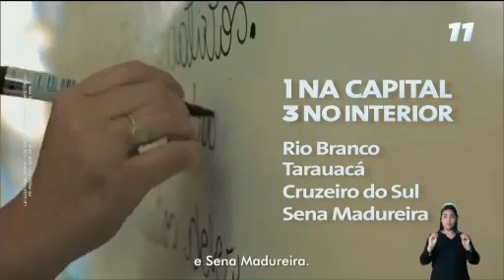Horário Eleitoral AC: Candidatos a GOVERNADOR (28/09/2018)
Gravado via Rede Amazônica Rio Branco.